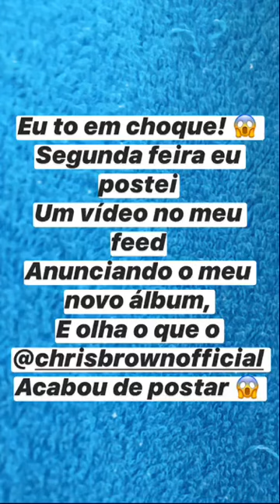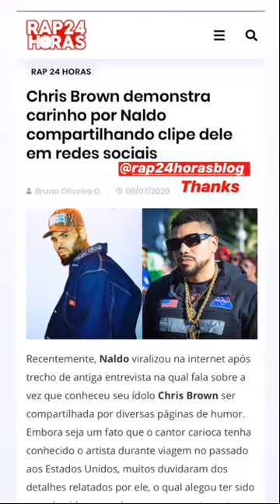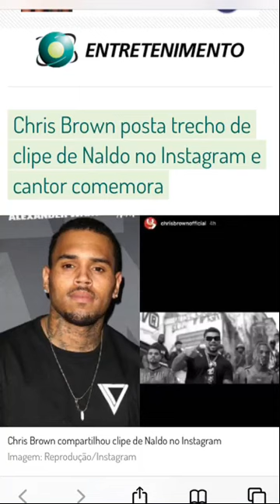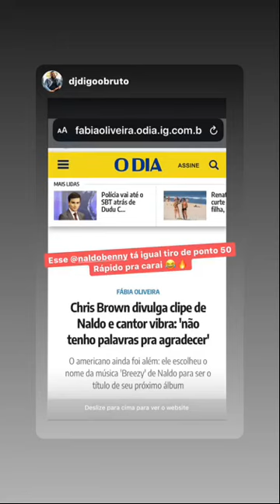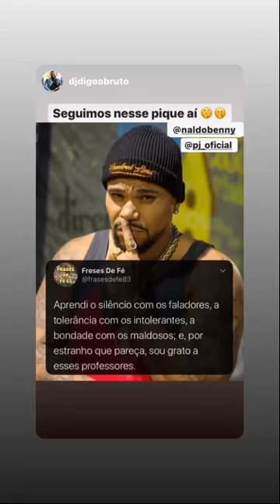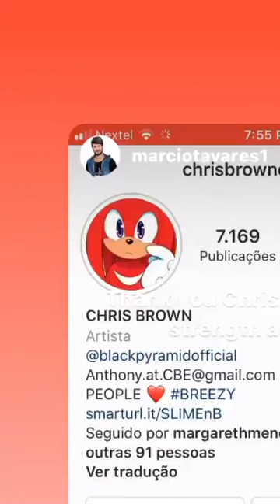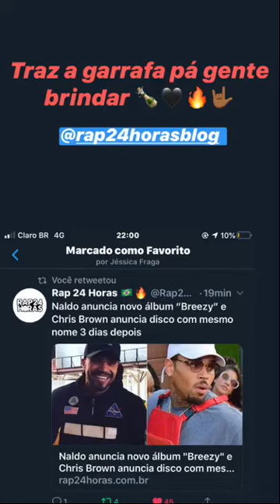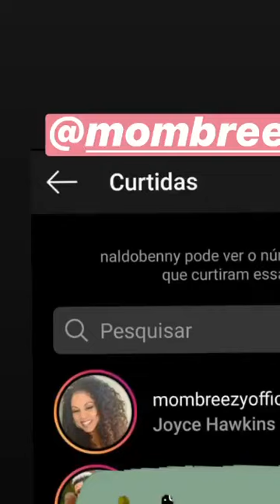Chris brown posta clipe de Naldo 2020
Dia Inesquecivel 9 de julho 2020